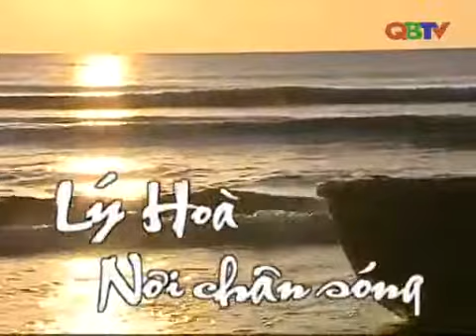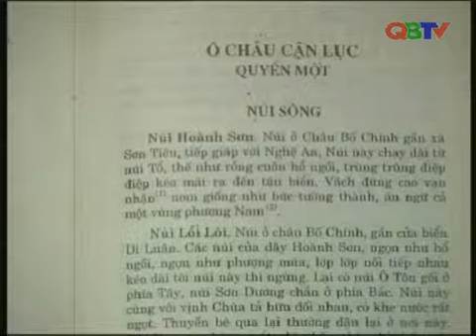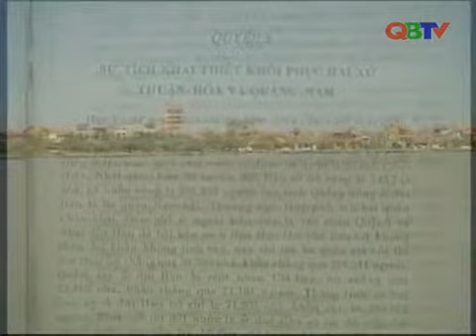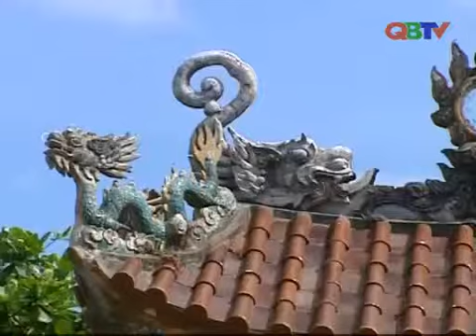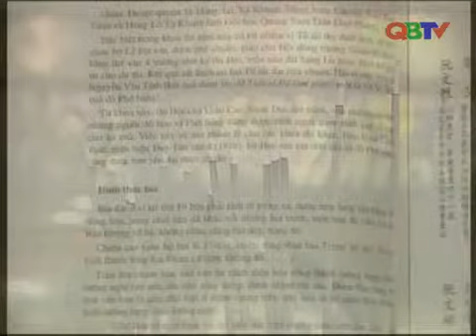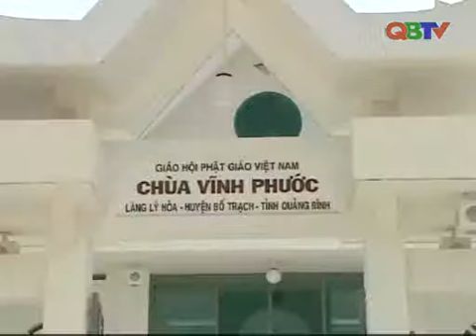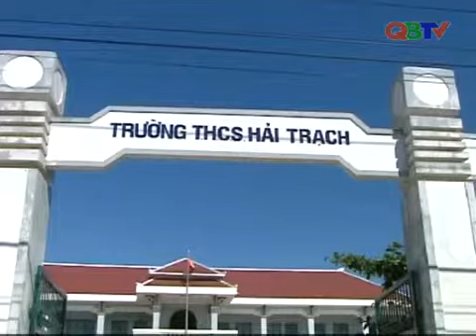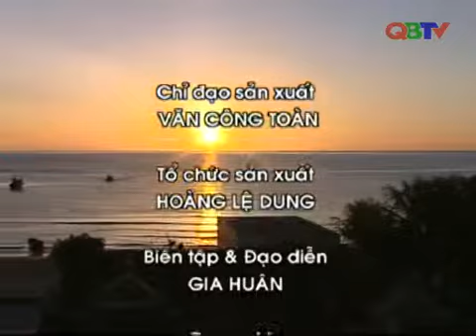Lý Hòa nơi chân sóng